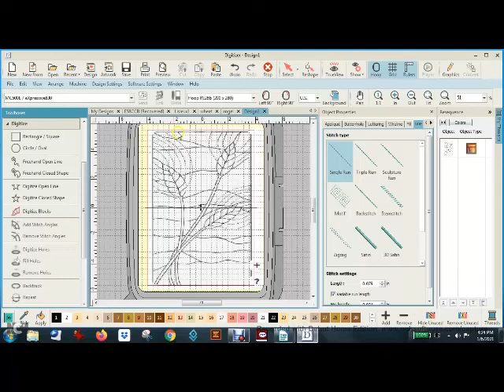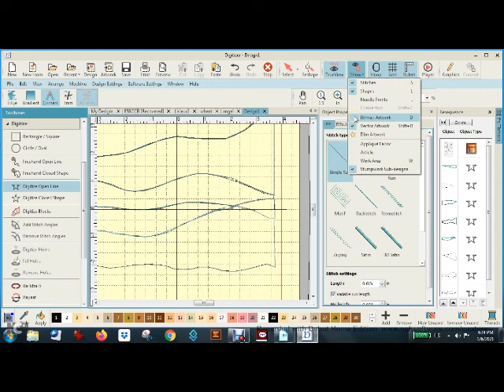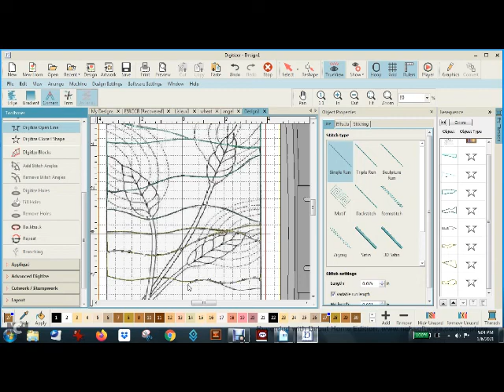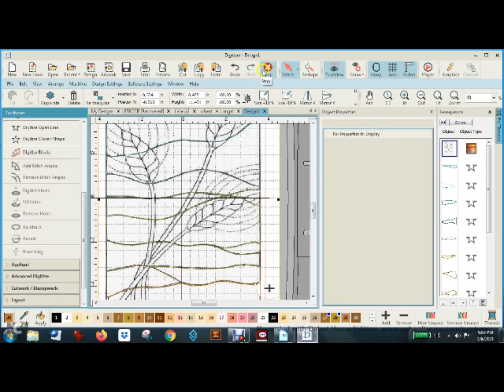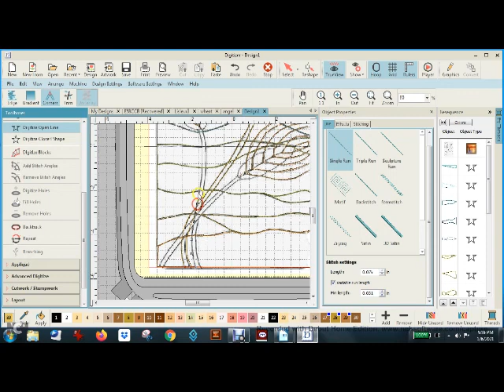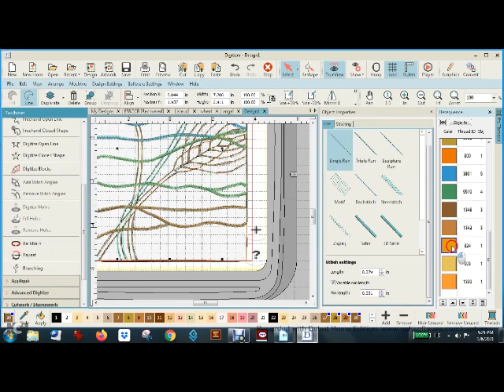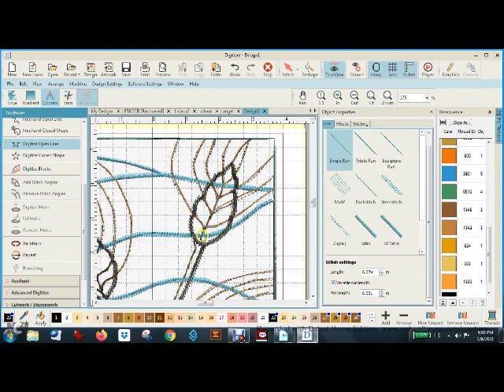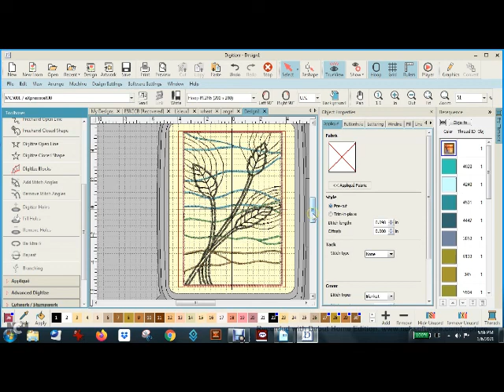Digitizing a quilt in the hoop quilt block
How to digitize a quilt block that can be sewn in the hoop.

and search for Daughters of the Immaculate Heart of Mary.

Perks include access to special videos, books, classes, etc.

This will let you know what new things have been posted to any of the websites. Subscribers also have access to some bonus items for Vestment makers.

If you ever have any questions just ask me.  I don't mind.  You will get faster answers if you ask me using the messages in ETSY.

Here are some other useful links:

Etsy website: for patterns, machine embroidery designs and ready made appliques and vestments: You can contact me through Etsy if you have questions or want something special or made to order.

Vestment Website for seminar information, gallery, fabric and trim information, free stuff, etc.

IHM Learning Center website where you can find online classes including vestment making courses on DVD's

Sister Mary John, I.H.M.